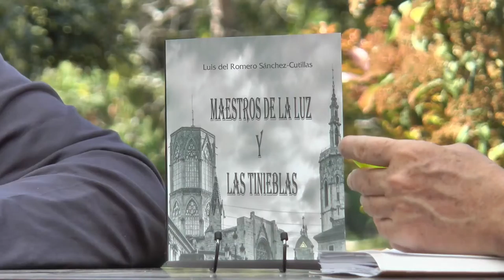Fira del Llibre 2017 | LUIS DEL ROMERO “Maestros de la luz y las tinieblas” (Ediciones Atlantis)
En las páginas de “Maestros de la luz y las tinieblas” el lector será llevado a través de un recorrido por las calles de Valencia mediante la voz de unos personajes muy singulares que no dejarán a nadie indiferente.